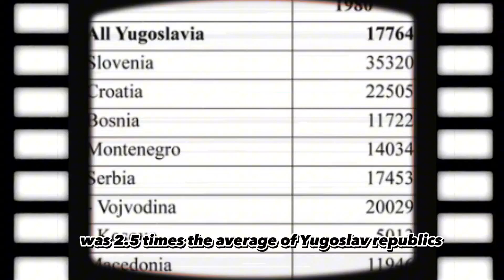History of Slovenia l The Season of Migration l ep. 5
Whenever I visit a new country, I try to discover as much as possible about its history because it's vey helpful to understand why certain events happened.

So, I want to share with you the history of the countries I visited. Maybe you will find it interesting, maybe not. In any case I kept it short and highlighted the main events.

Let me know what do you think in the comments below ;)